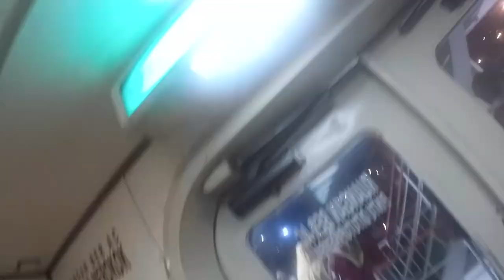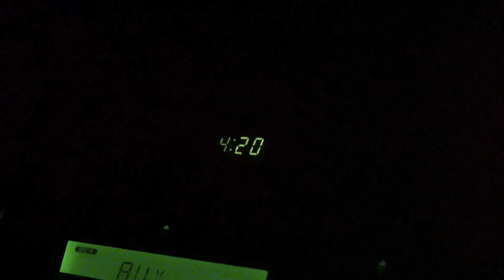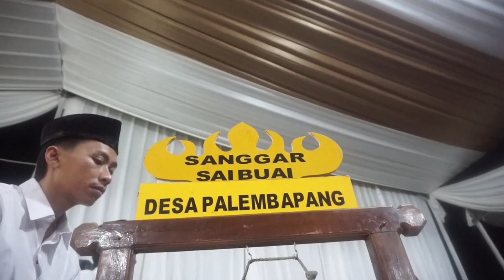VLOG #20 | Pulang Kampung | Kalianda, Lampung Selatan | DailyVlog | TravelVlog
Video kali ini, vlog saya waktu ke lampung, waktu gw ke lampung nontonin kesenian lampung juga, sekaligus kondangan disana. check this out !

Haloo..
assalamualaikum,

kembali di video gw yang lainnya, kali ini.
Gw mau minta temenin kondangan ke pesta pernikahan sodara sepupu gw.
ohhh tenag ini bukan cuma vlog kondangan kok, ada liburannya juga, hehhe

sejujurnya masih sangat kurang lamaaaaa. :") semoga next trip ke lampung bisa lebih lama, aaminnn, jadi bisa Explore hal hal yang menarik yang ada di lampung.

Anyway, selamat menikmati Video nya,